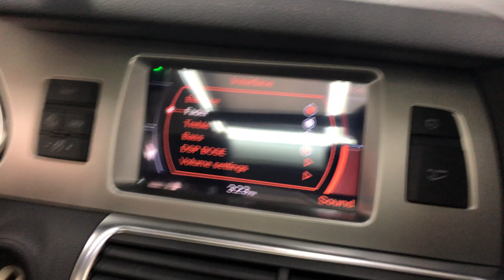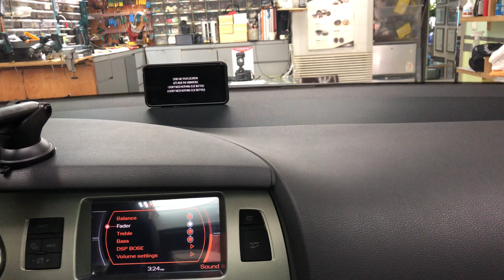아우디 Q7 2009년식+ 음질전용 블루투스 WTX500 작업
아우디 Q7 2009년식+ 음질전용 블루투스 WTX500(37만원)+ 장착만해도 사운드가 사운드가 확~~~ 좋아지고 시동도 빨리 걸릴 정도로 모든 전원이 고급져지는 New SOUND UP 헤드켑(40만원)장착 사진 및 동영상 입니다.
예약 하시고 방문하신 고객님
시동도 빨리 걸리고,
사운드 너무 너무  좋아지고,
사운드도 아주 힘있고 단단하게 나온다고 하시면서 아주 기분 좋게 가셨습니다.

•••34년 전통•••
••• 대한민국 음질전용 블루투스 작업 NO-1 AUTOsound21